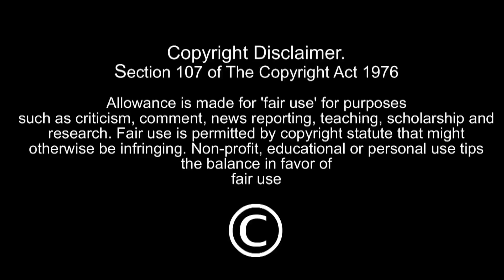The Samples: 'Raising Hell' & 'Tougher That Leather' Edition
This episode explores Run-DMC’s 1986 album Raising Hell, and Their 1988 Album Tougher Than Leather, and the songs & sources that were sampled to help make them.

End Screen Song - Skratch Bastid - Scram Jones / Black Rob "Ready" Routine